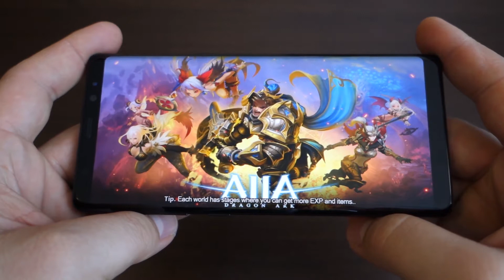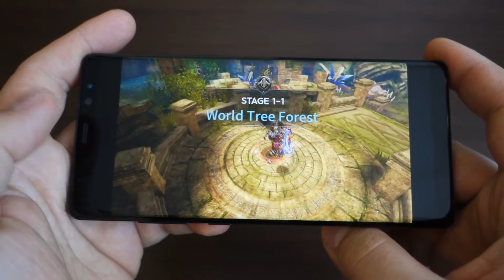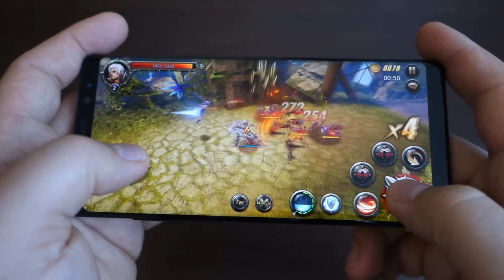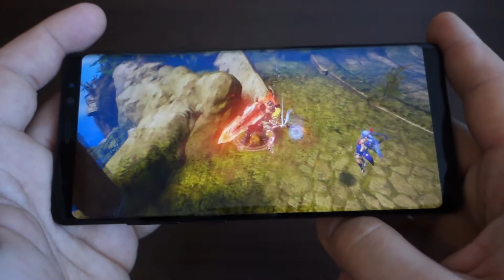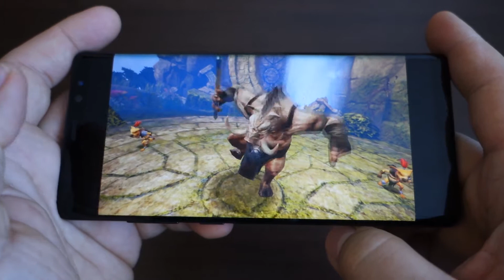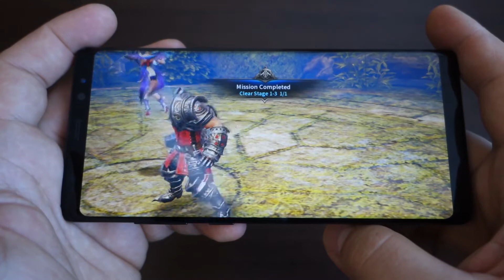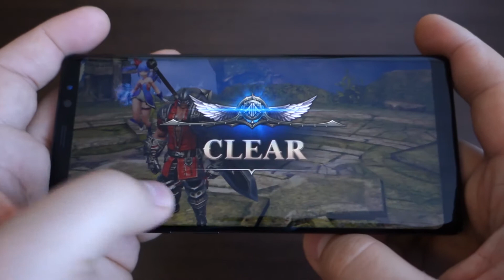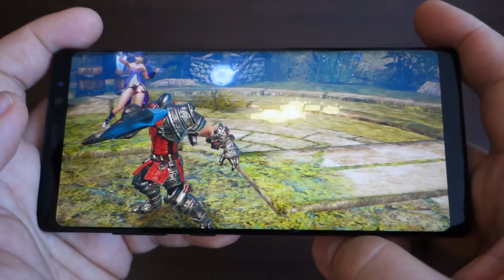AIIA - amazing android ARPG game